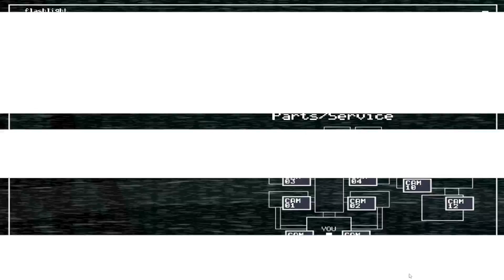I GOT COACHED IN (five nights at Freddy's)